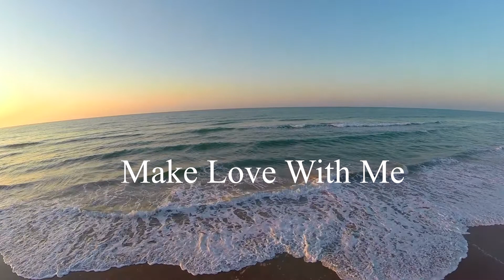Make Love With Me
Brian Allan Bode and Azya Chafin Leonard